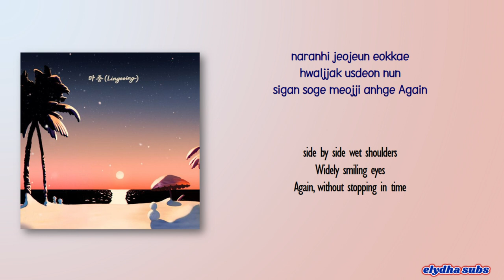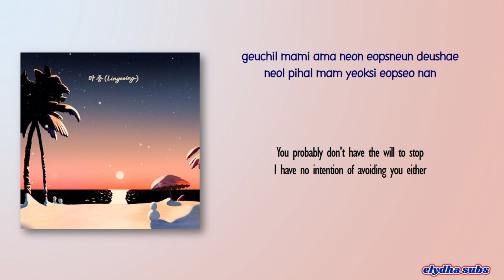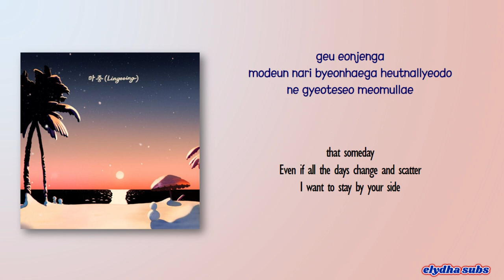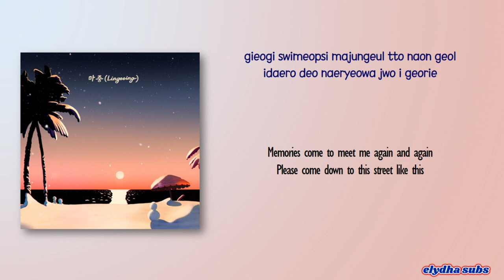Ryeowook – Lingering (마중) [Rom|Eng Lyric]